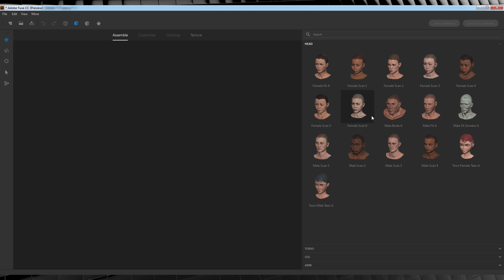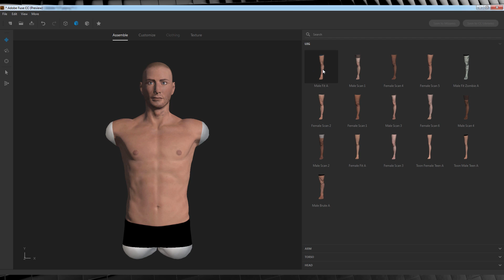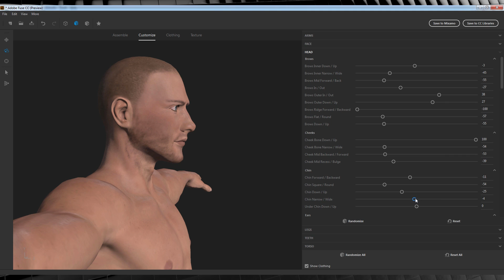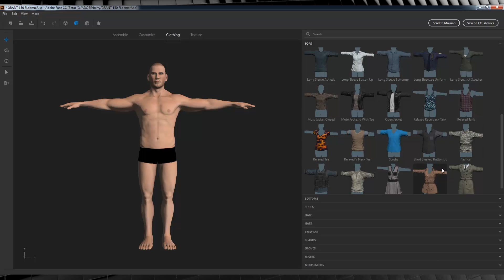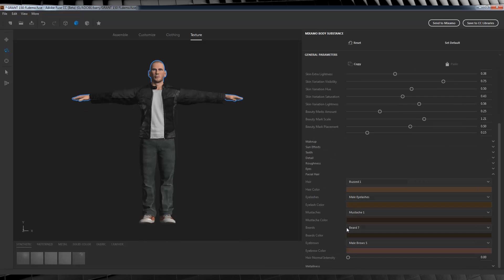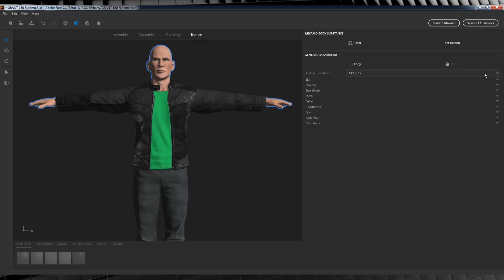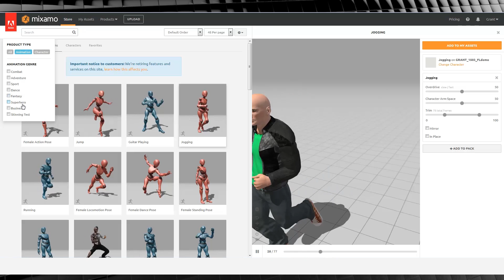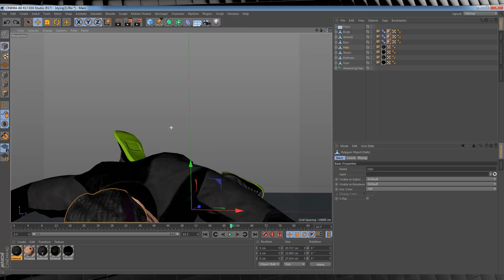CGI Stunt Double Tutorial Part 1! | Film Learnin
Its out 150th Episode! What better way to celebrate than to build our very own CGI stunt double in Adobe Fuse and add motion capture in Mixamo! First of a 3-Part series.

20% Annual subscriptions code: MAHGAWD_ANN

Submit your own Film Learnin Sign off by recording yourself:
Saying your name or channel - then following it up with "And until next time, keep learnin" Upload to youtube and send the link to